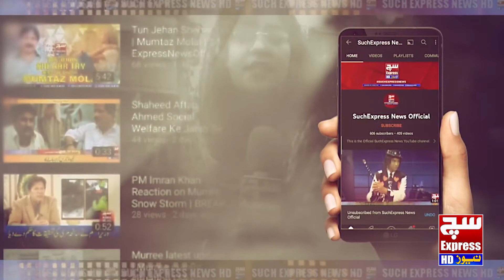Abida Parveen's song made Shanira Akram cry | SuchExpressNewsOfficial